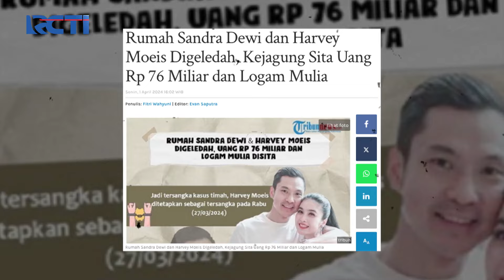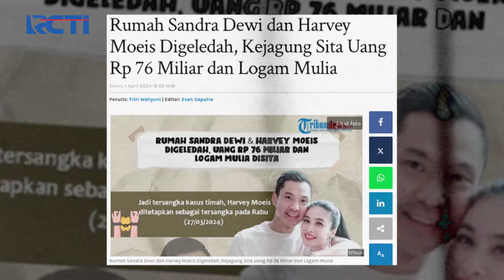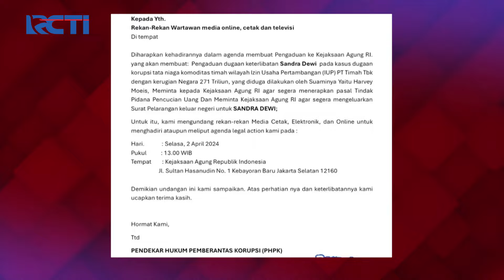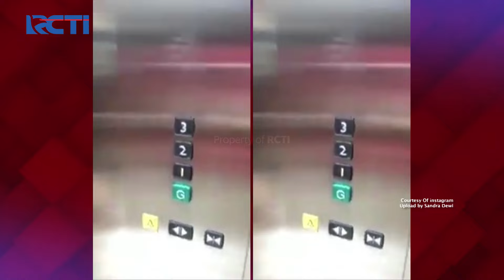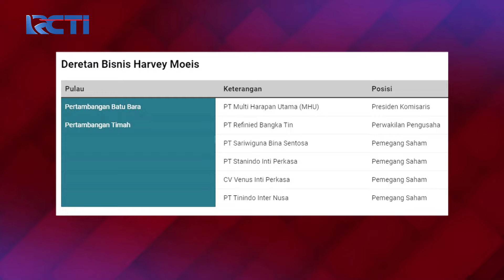BEGITU MEWAH! Inilah Deretan Harta Sandra Dewi & Harvey Moeis! | SILET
Banyak yang berpikir bahwa setelah kasus ini terungkap, mereka layak untuk dimiskinkan & dipenjara. Karena sudah merugikan negara 271 Triliyun & hidup bahagia diantara jutaan masyarakat yang menderita